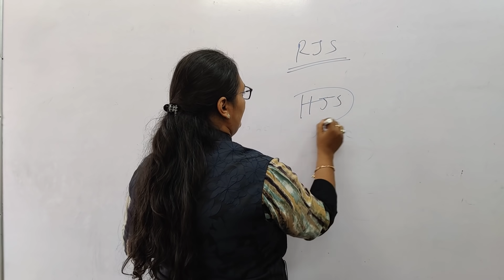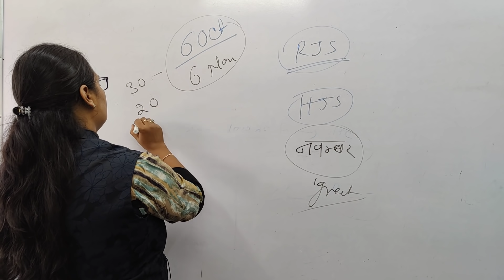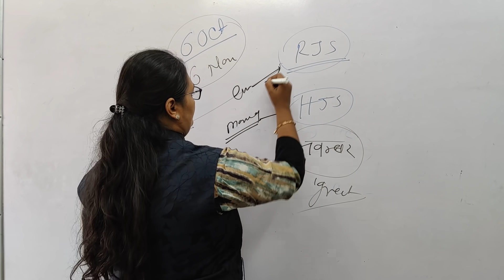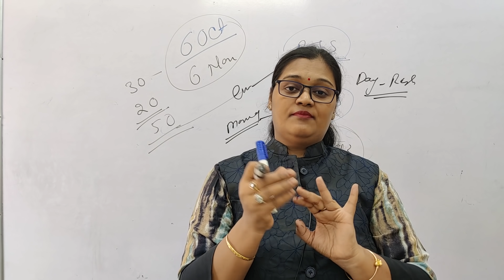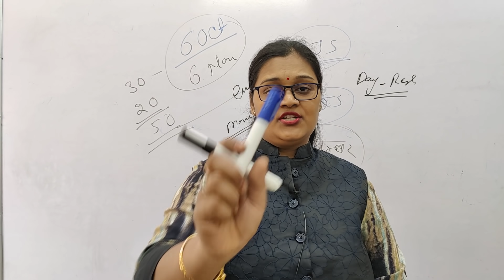RJS PRE Exam Date | Notification Out | 28 November 2021 | SULC | Urmila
Thanks